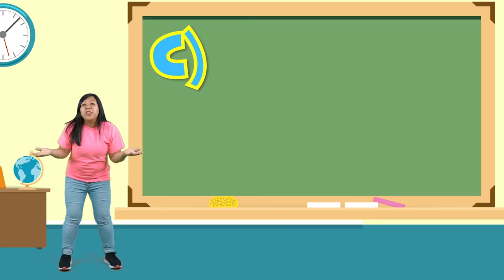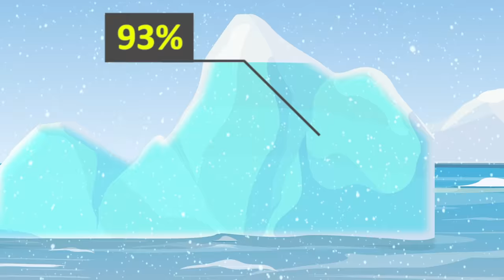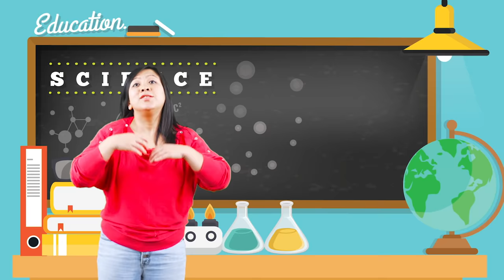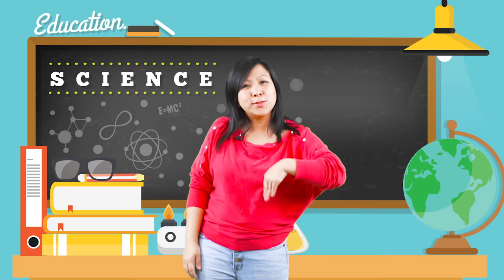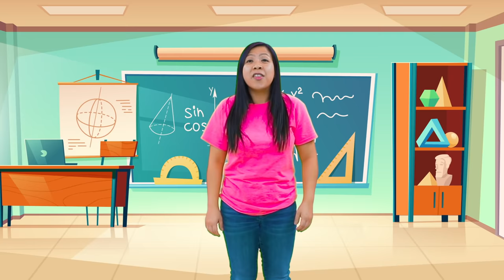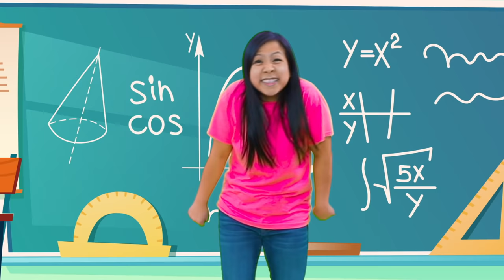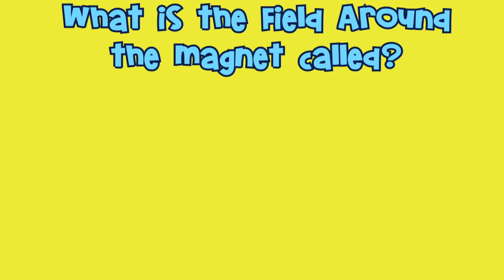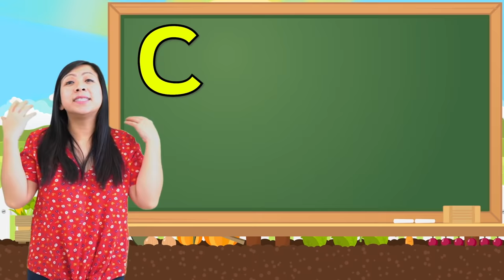Learn Sink or Float Experiments For Kids with 1hr kids learning video!!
Learn Sink or Float Experiments For Kids with 1hr kids learning video!! Fun learning video with Ryan's World about plants, recycle, photosynthesis, and much more!